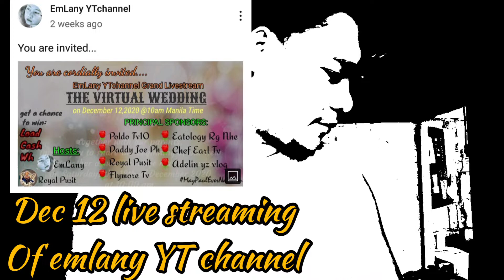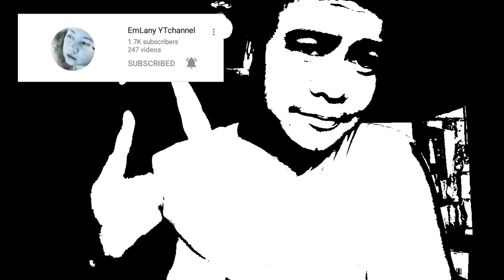tamang update lang mga kapusit😁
salamat sa mga nanunuod jan iloveyou all